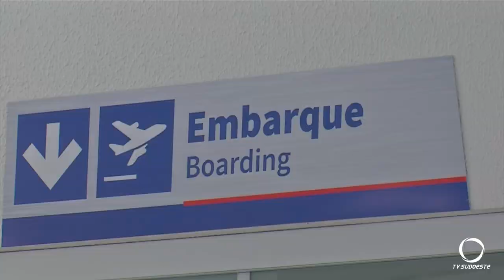Azul linhas aéreas anunciou a suspensão de voos em 11 cidades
Destas quatro são paranaenses e Pato Branco está nesta lista.